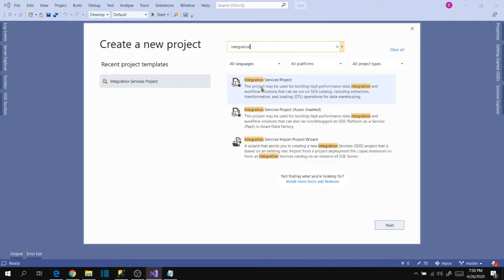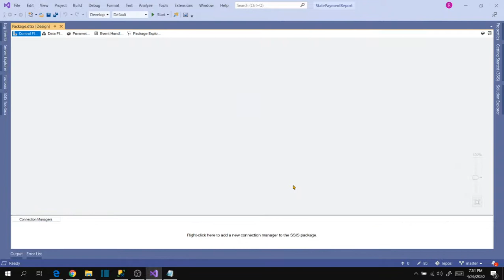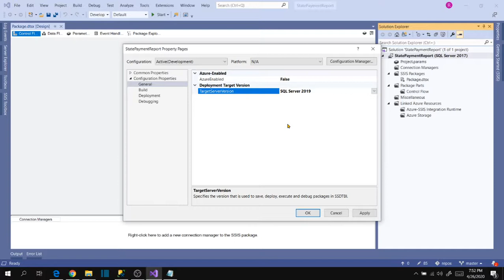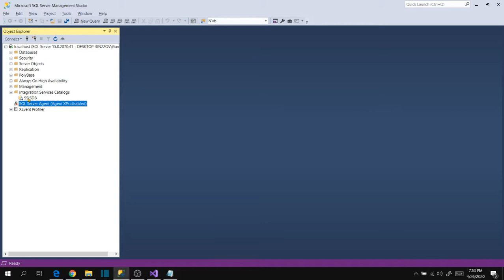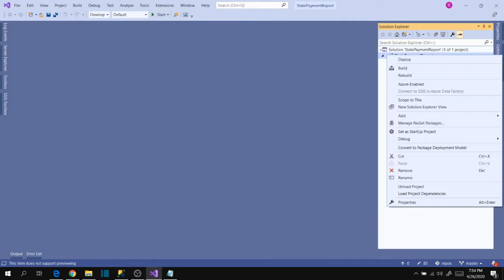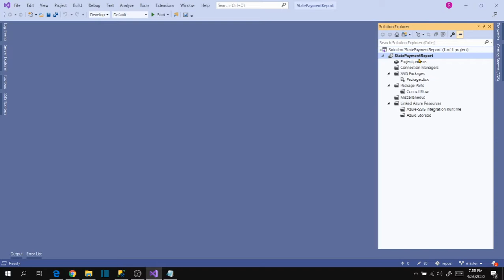SSIS 2019 | PRACTICE PROJECT-1 | 3. PACKAGE DEVELOPMENT PART-1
SSIS 2019 Practice Projects for Beginners. This is a continuation video of Project-1 and in this video you will learn about how to develop the project step by step.

Thanks!!